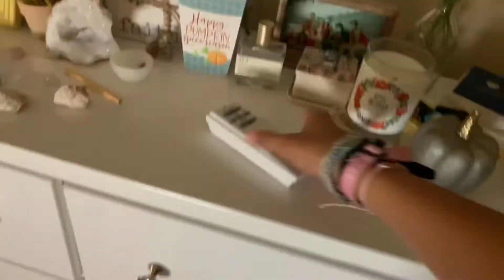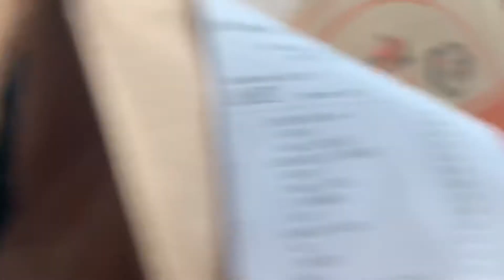i love my friends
miss y’all
i feel like i haven’t posted in forever (probably cause i haven’t) sorryyyy lolz
socials~~
snap- vayda.cam

music; Dark Red- Steve Lacey
Loverboy A-Wall